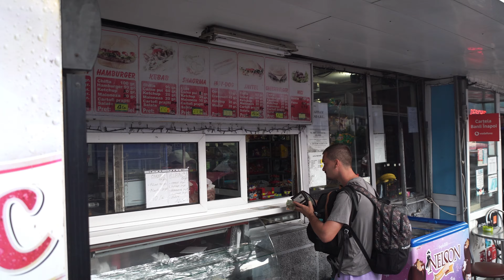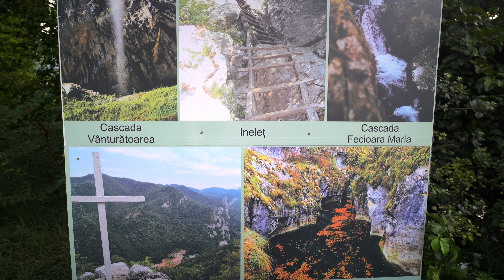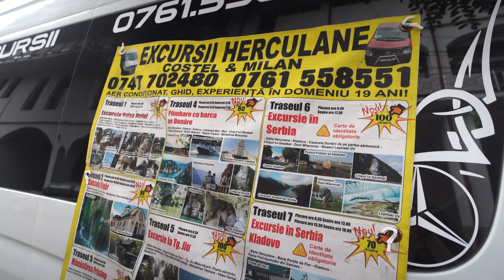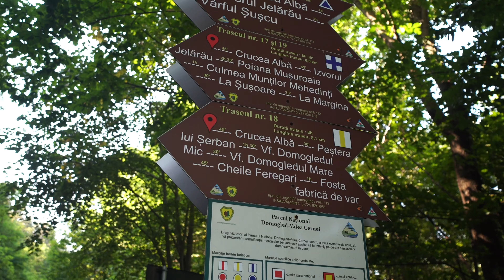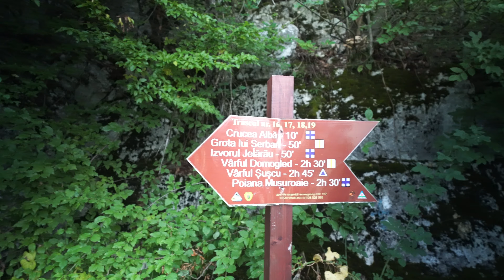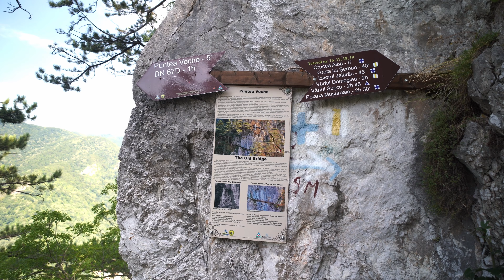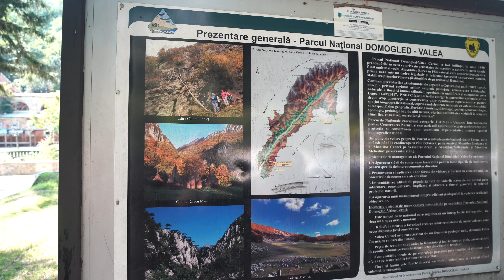🇷🇴TRASEU spre CRUCEA ALBA, din BAILE HERCULANE | Ce are de oferit aceasta STATIUNE?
Daca ti se pare de interes canalul nostru, am aprecia din suflet daca te-ai abona.